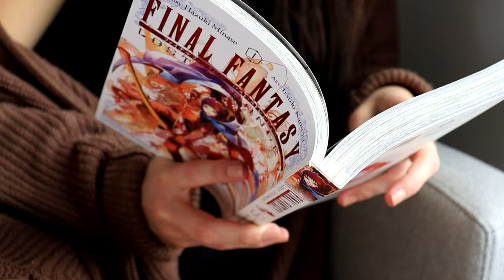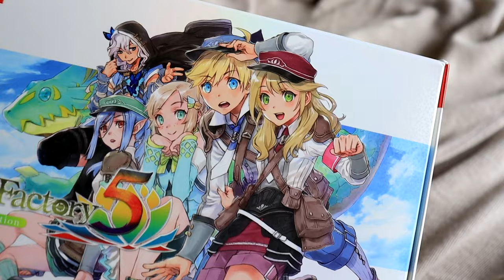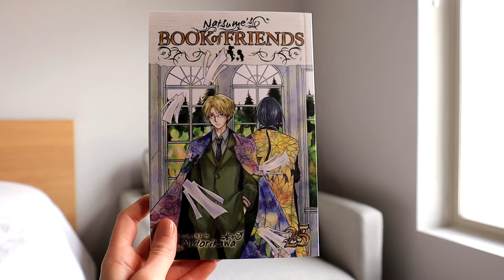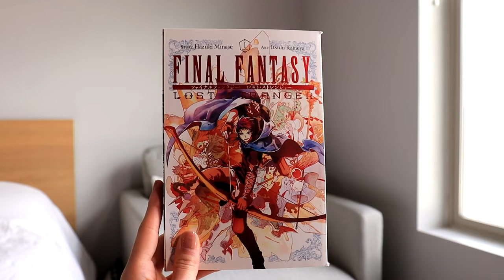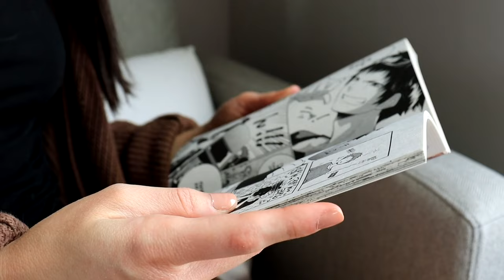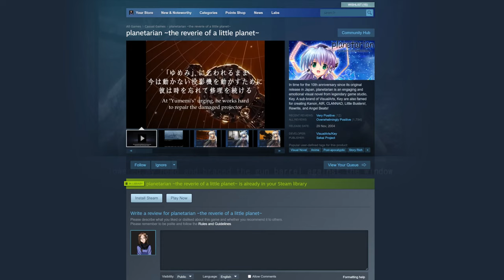Spring Gaming Vlog | Switch, PSP & More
Please excuse the lateness of this video 😅

~Music~
Mandy's Theme composed by my husband (too cute)
Idle Seasons (Shenmue II)
Beauty's Wicked Wiles - Masayoshi Soken (FFXIV: Stormblood)

0:00 Introduction
0:50 Birthday Games!
3:06 Other Games I've Been Playing
6:08 Final Fantasy XIV
8:33 Game Pick-Ups
10:36 Conclusion
10:56 Aha! Found you, Bailu-chan